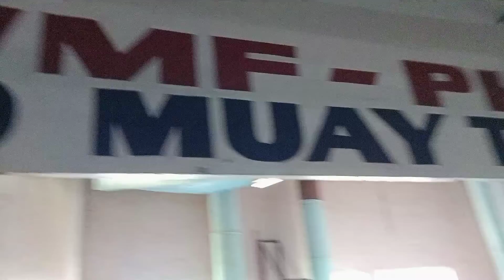(PHILMAC BOXING PROMOTION) BOXING PROMOTION. VICTORY MALL CALOOCAN CITY